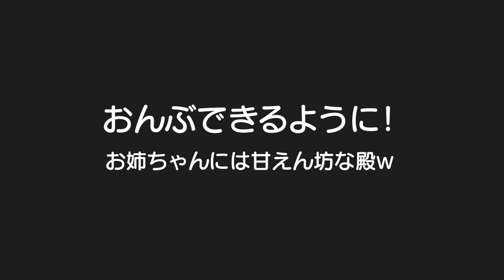やっとおんぶ出来るように！5歳が2歳を背負います！男女双子＆末っ子の何気ない日常353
二卵性男女双子生後5歳3ヶ月＆2歳4ヶ月　もうおんぶ出来るようになったね！結構な安定感！はる君隠れん坊楽しそうやね、ちょいちょい忘れるけどｗごう君は鬼の髪の毛似合いすぎｗ